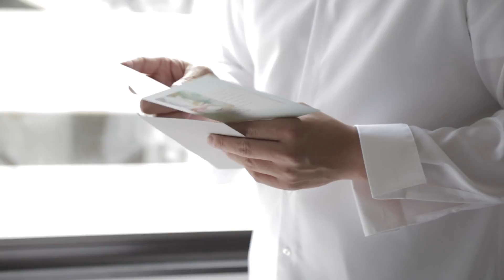Krystle + David Wedding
Krystle and David's wedding. 11/26/16 @ Rancho Las Lomas. Video editing done by A Touch of Soul Productions.